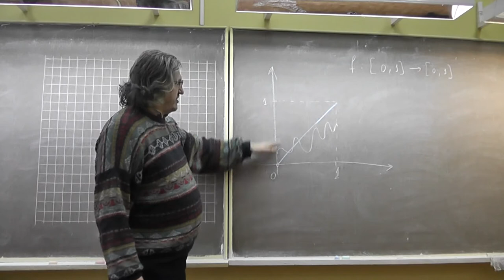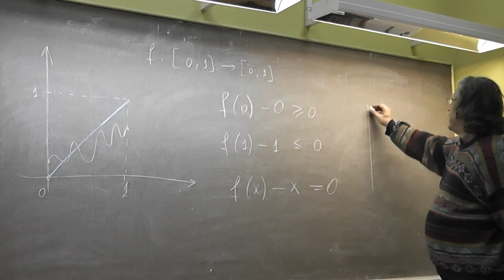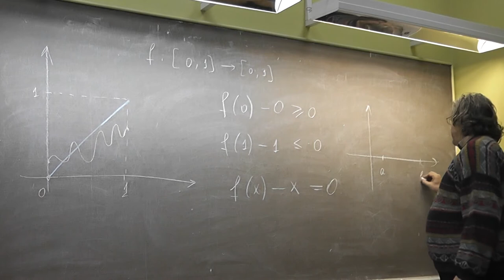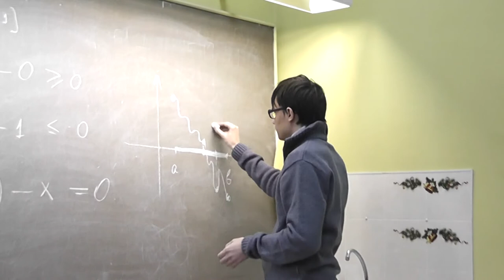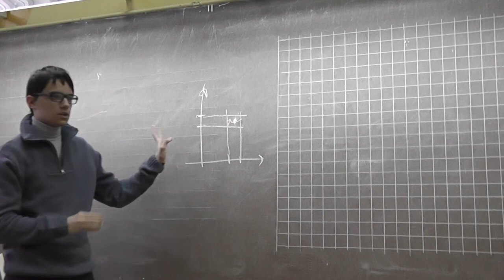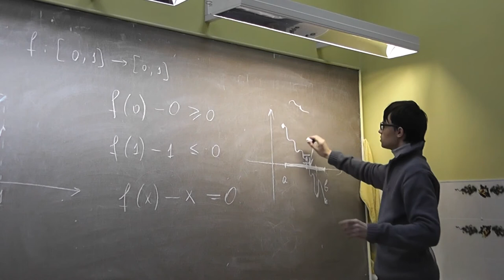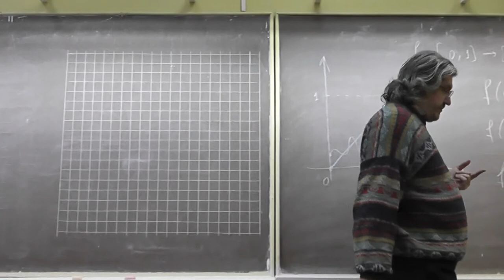16 Теорема о промежуточных значениях